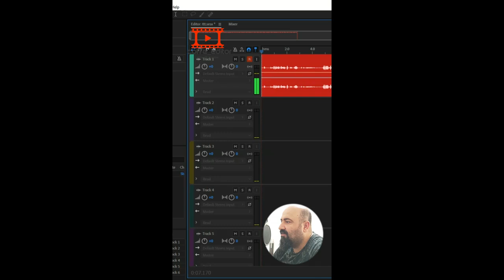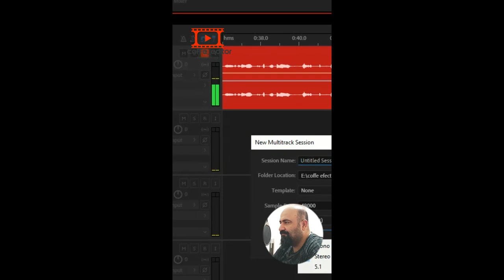صدابرداری در ادوبی اودیشن با میکروفن کاندنسر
چطور خیلی سریع میکروفن کاندنسر خودم رو به سیستم بشناسونم